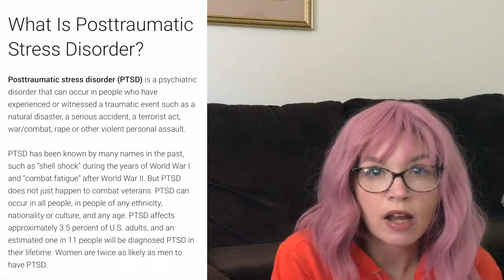Book Review: Trauma and Recovery by Judith Herman, MD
Hello everyone.

In this video I discuss an extremely important book by Judith Herman. Trauma and Recovery: The Aftermath of Violence - from Domestic Abuse to Political Terror. This book explains the body's psychological and physical reactions to traumatic events and what is necessary for recovery.